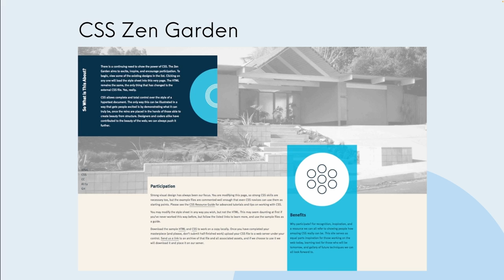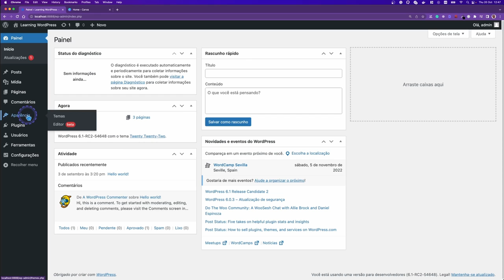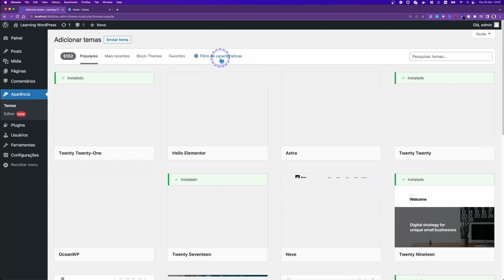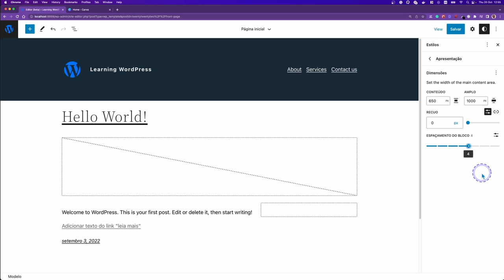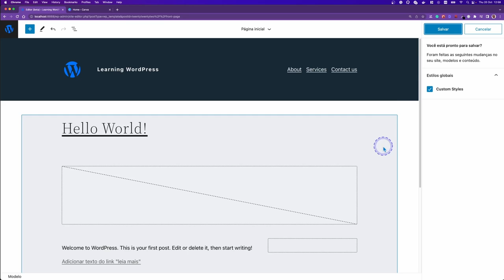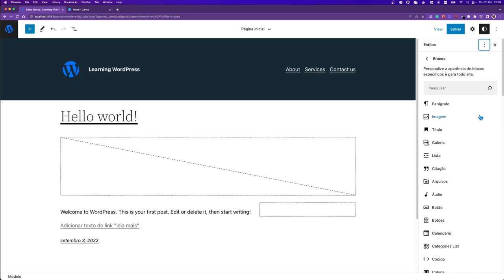Trabalhando com estilos globais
Bem vindo ao Learn WordPress. O meu nome é Fellyph e hoje nós iremos abordar como trabalhamos com estilos globais. No vídeo de hoje vamos aprender como escolhemos variações de estilo. Como podemos personalizar a nossa tipografia, personalizar o esquema de cores do nosso site e personalizar blocos individualmente.